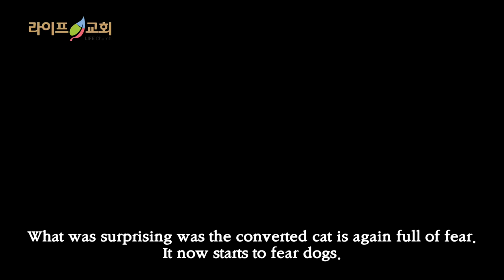2020-03-15 "믿음과 두려움의 사이에서"(요6:16-21)